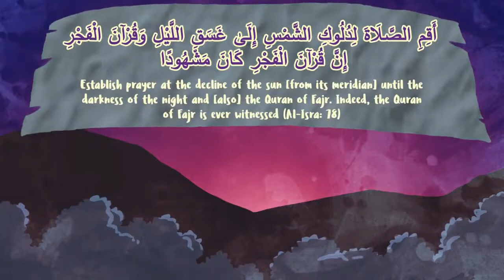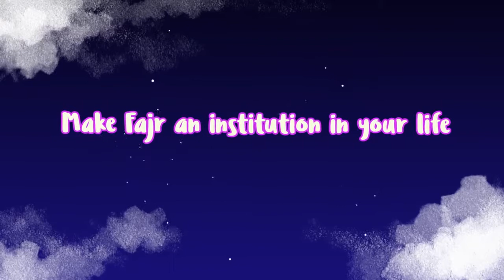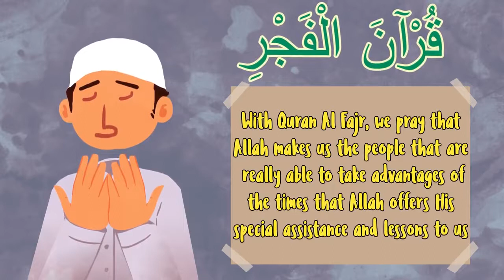What is Quran Al Fajr